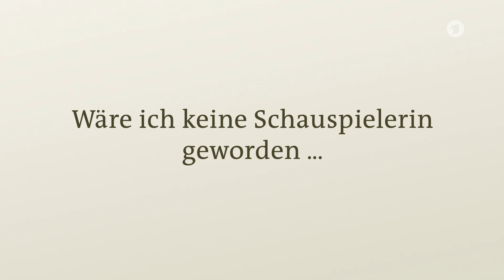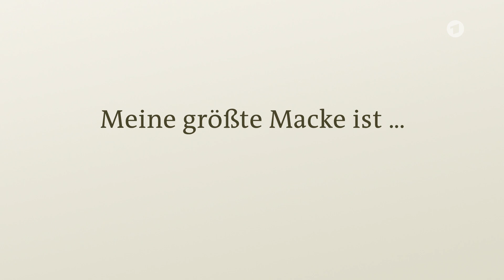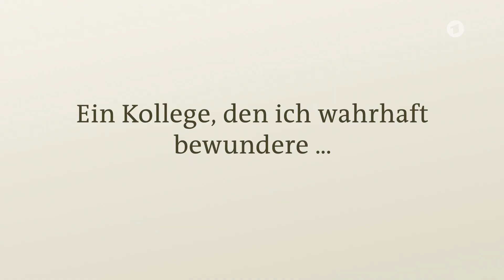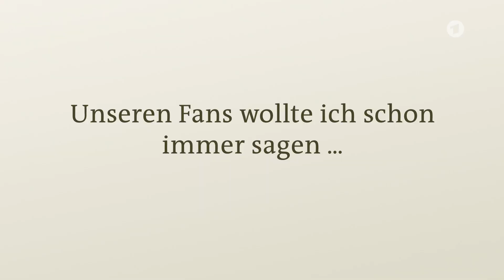Zehn Fragen an Dana Golombek | Rote Rosen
Eine Zirkusartistin mit Höhenangst? Ein Glück für uns, dass sich Dana Golombek für die Schauspielerei entschieden hat. Im Interview spricht Dana außerdem über Inspiration bei der Arbeit und ihren größten Traum.